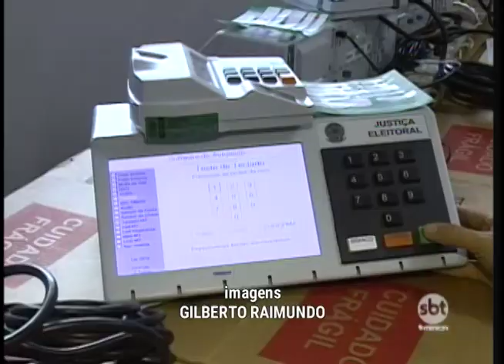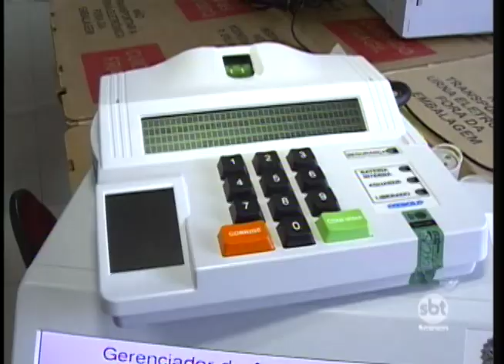Urnas começam a ser preparadas na região para as eleições deste ano